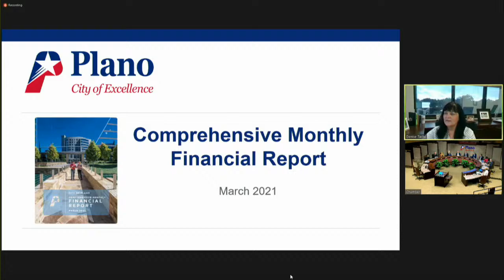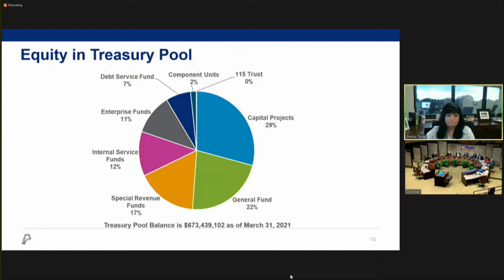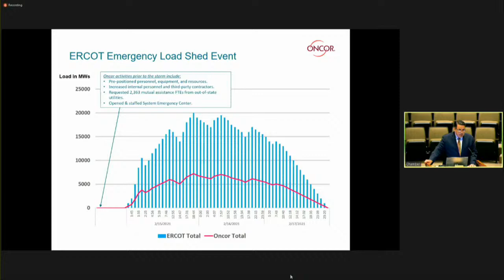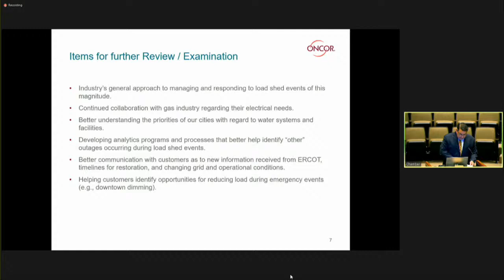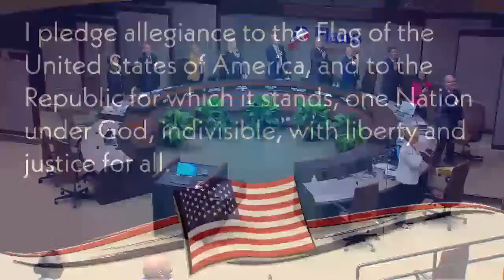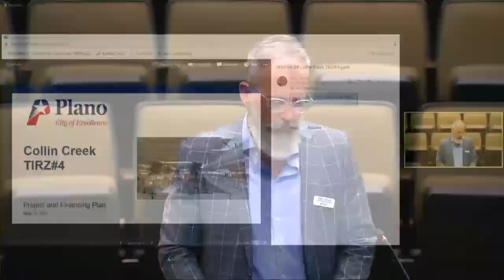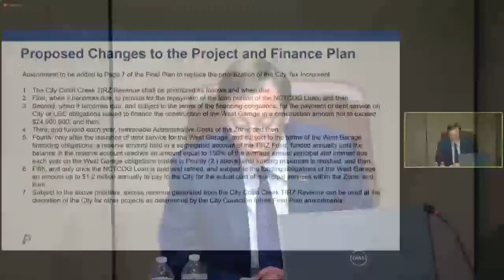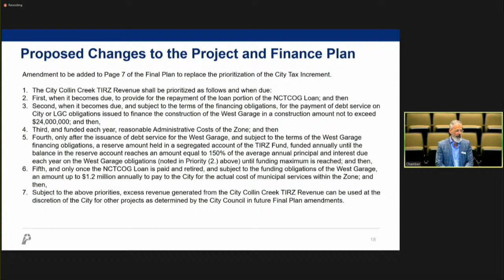City Council Meeting - May 24, 2021